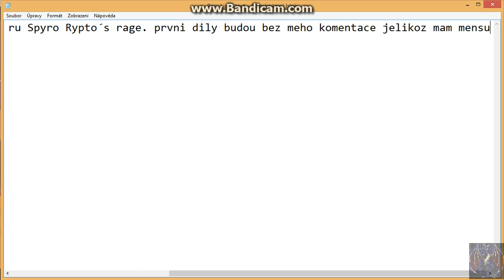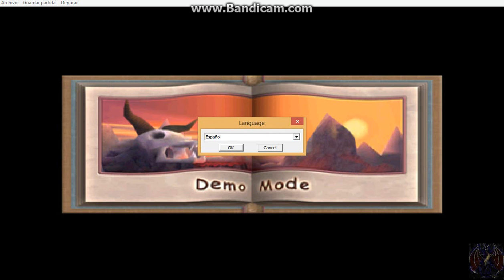Spyro Ripto´s rage 100% / part 1 / vítejte ve summer forest + hodina skákání s Hunterem